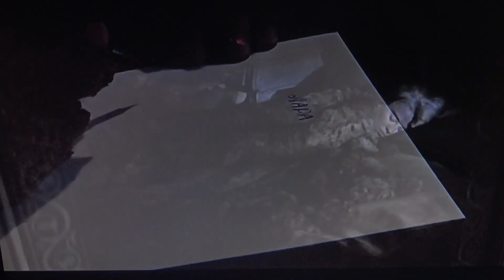just a memory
performed by
Brain & Bone

Dan Walker-  drums
Martin Geppert-  guitar and vocals
Pete Gerard-  bass and keys

written by
Martin Geppert

Chattanooga, Tennessee  2024